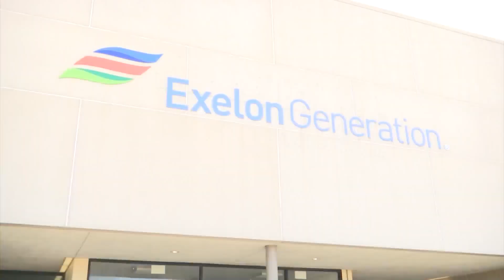Byron residents ponder: 'what's next?' after Exelon announces shutdown of nuclear power plant